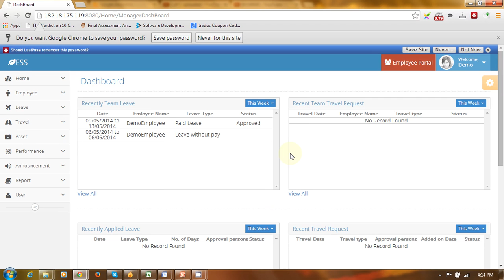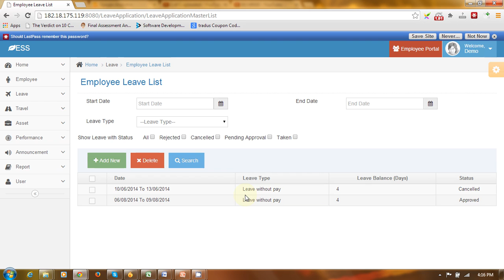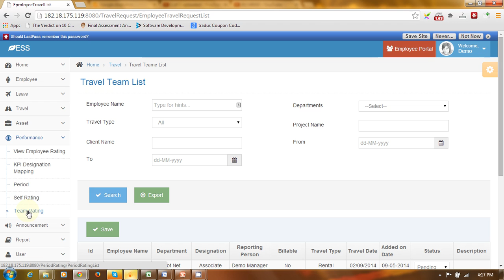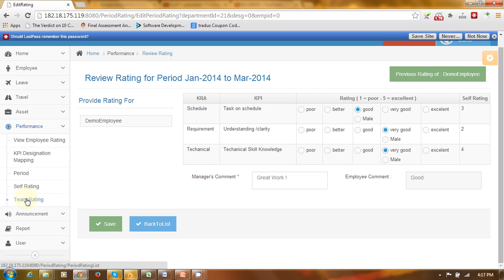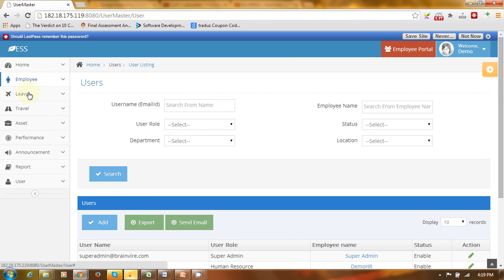ESS2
About Brainvire